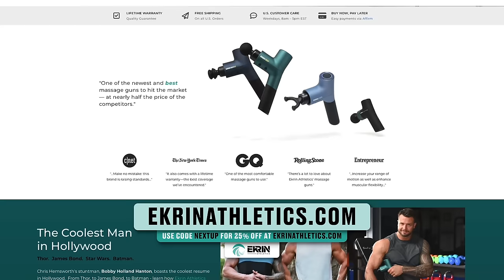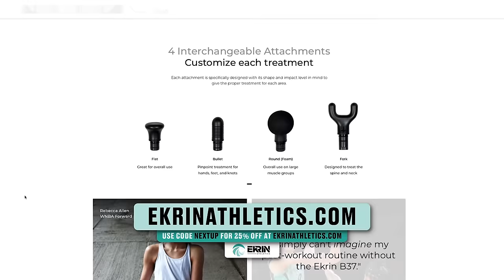Brady Cook On Playing For Eli Drinkwitz, Missouri’s Culture Shift & Overcoming Adversity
Missouri QB Brady Cook joins Adam Breneman on today's new episode of Next Up. Brady Cook talks up about what it's like playing for Head Coach Eli Drinkwitz and explains the viral 'we stand on business' comment Coach Drinkwitz made to Josh Heupel after the Tennessee game. Brady also discusses Missouri's culture shift and how the Tigers have quietly put together a 10-2 season. Brady Cook also gets personal about the adversity he's faced throughout his college football journey thus far. Tune in for another great episode of Next Up with Adam Breneman!

Next Up is hosted by Adam Breneman and is presented by The Mercury Podcast Network. On Next Up, Adam Breneman sits down with the biggest names in sports and lets them tell their stories, unfiltered. Adam is a former All-American and Penn State alum, media personality, college football analyst for ESPN, and co-founder of Mercury (@TheCollegeSportsCo).

TIMESTAMPS
00:00 - Intro
03:02 - Bowl Game Prep
04:26 - Recruiting Journey
09:08 - Welcome to College Football Moment
11:43 - Favorite Moment of Career
12:22 - Eliah Drinkwitz
15:44 - Silencing Doubters
17:24 - Being a Home Town Hero
19:44 - Missouri’s Culture Shift
21:03 - NIL
23:10 - Overcoming Adversity
25:56 - Best Piece of Advice
29:36 - Brady’s Why